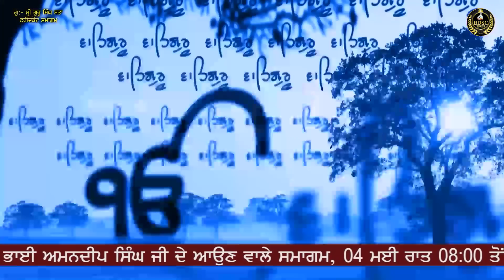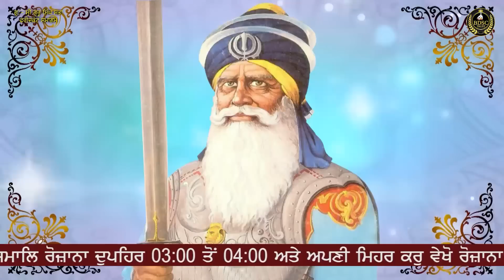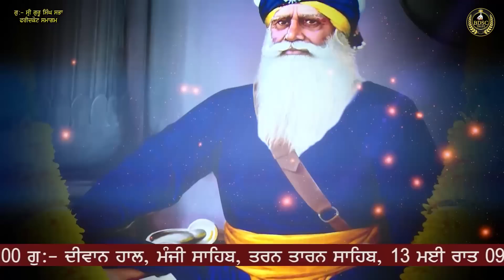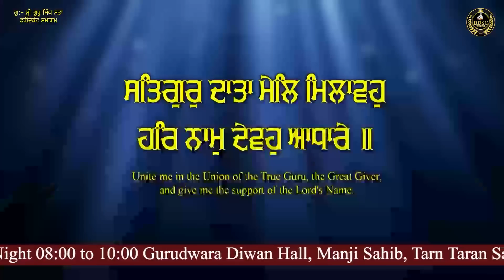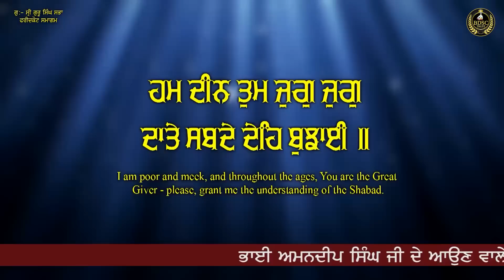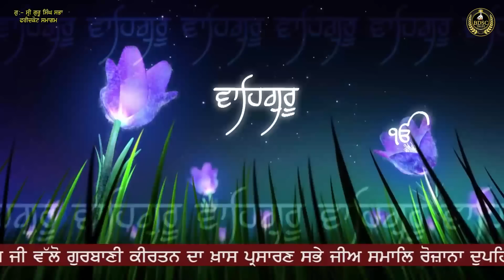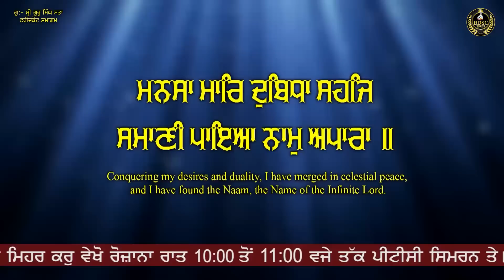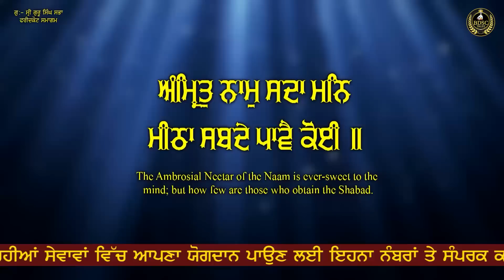Har Jio Kirpa Karo | Faridkot Samagam | Part 1 | Bhai Amandeep Singh Ji | Bibi Kaulan Wale 30/04/23